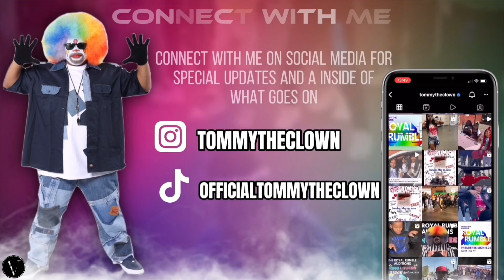🗣Yeah Y'all In OUR HOUSE‼️Get Active💪🏽‼️COMING SOON‼️➡️ JOIN MEMBERSHIP | Click Link Below⬇️